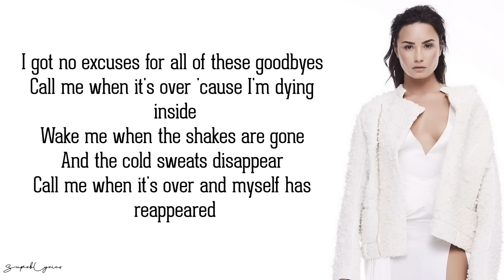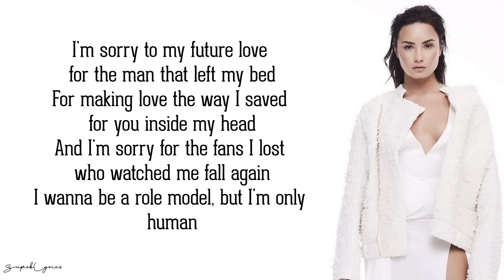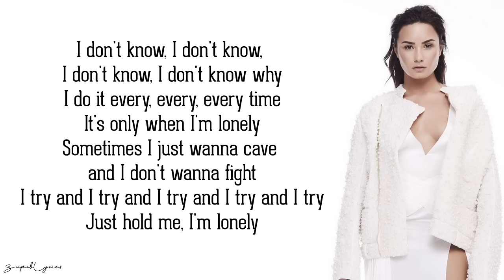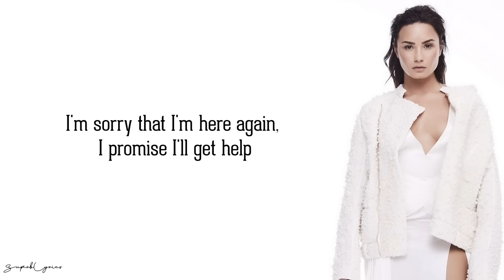Demi Lovato - Sober (Lyrics)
Produced by M-Phazes, Tushar Apte & RØMANS
Album D7
[Verse 1]
I got no excuses for all of these goodbyes
Call me when it's over 'cause I'm dying inside
Wake me when the shakes are gone
And the cold sweats disappear
Call me when it's over and myself has reappeared

[Pre-Chorus]
I don't know, I don't know, I don't know, I don't know why
I do it every, every, every time
It's only when I'm lonely
Sometimes I just wanna cave and I don't wanna fight
I try and I try and I try and I try and I try
Just hold me, I'm lonely

[Chorus]
Momma, I'm so sorry, I'm not sober anymore
And daddy, please forgive me for the drinks spilled on the floor
To the ones who never left me, we've been down this road before
I'm so sorry, I'm not sober anymore

[Verse 2]
I'm sorry to my future love for the man that left my bed
For making love the way I saved for you inside my head
And I'm sorry for the fans I lost who watched me fall again
I wanna be a role model, but I'm only human

[Chorus]
I'm not sober anymore

[Outro]
I'm sorry that I'm here again, I promise I'll get help
It wasn't my intention, I'm sorry to myself